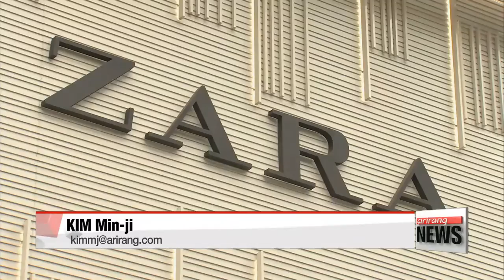Wealth of five richest S. Koreans exceeds N. Korea′s GDP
한국 '톱 5' 부자 재산 40조원…북한 GDP보다 많다

Five South Koreans have made the cut to be included in Bloomberg′s top 400 billionaires list.
And what is noteworthy is tha，... the combined wealth of those South Koreans exceeds the GDP of a communist state North of the border.
Kim Min－ji has more.
South Korea′s five richest people have more money than North Korea′s GDP.
According to Bloomberg′s Billionaires Index，... five South Koreans made the list of the world′s 400 richest people.
They are  Samsung Group Chairman Lee Kun－hee，... AmorePacific Chairman Suh Kyung－bae，... Samsung Electronics Vice Chairman Lee Jae－yong， Hyundai Motor Group Chairman Chung Mong－koo and SK Group Chairman Chey Tae－won.
Combined， their assets make up 36－point－4 billion U.S. dollars.
According to Statistics Korea data，... that′s more than 18 percent higher than the GDP of North Korea，... which stood at just over 29 billion dollars last year.
These five make up almost three percent of the South Korean economy.
To give the figures some context  Korea′s richest person Lee Kun－hee′s wealth stood at eleven－point－nine billion dollars.
That means he could buy thirty－thousand Ferrari 458 Spiders.
The world′s richest was none other than Bill Gates，... the co－founder of Microsoft，... whose assets stood at 83－point－4 billion dollars.
Owner of Inditex， the Spanish company that owns fashion brand Zara，... Amancio Ortega ranked second， followed by Warren Buffett of Berkshire Hathaway.